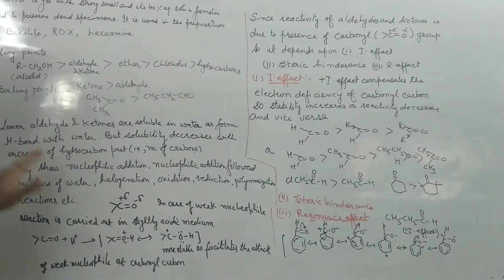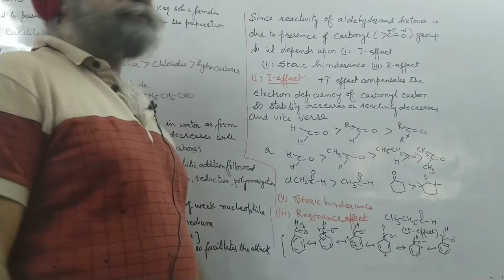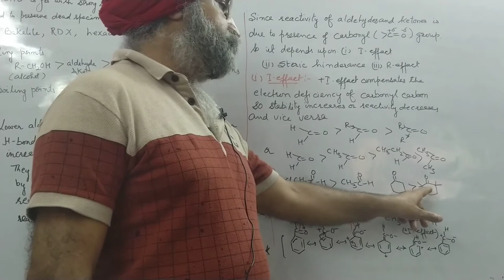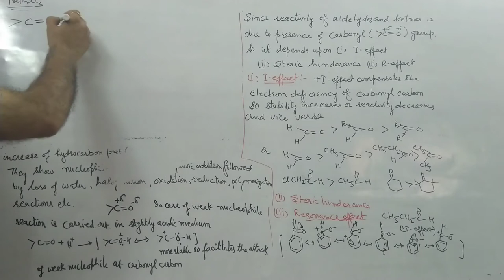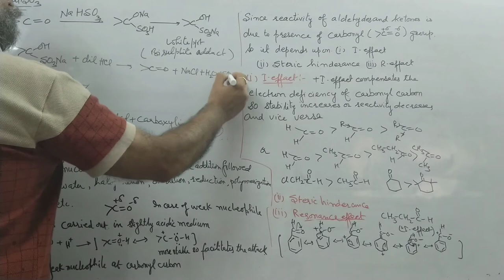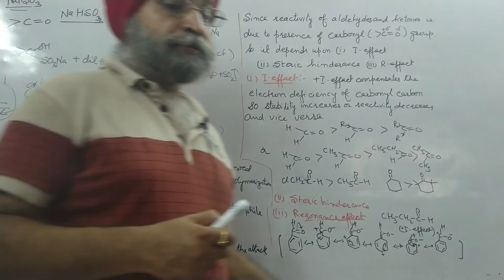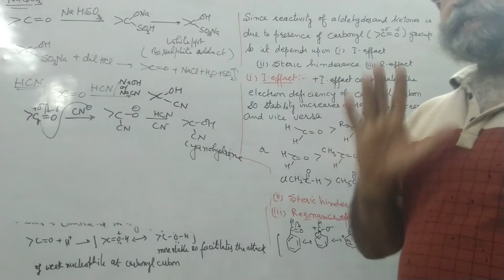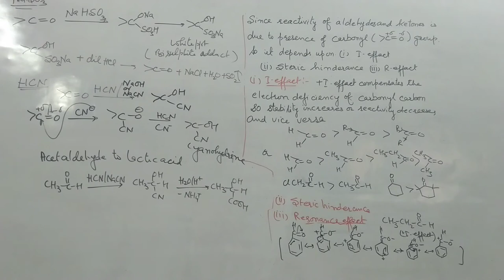Lecture-4, class 12, aldehyde and ketones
General discussion and relative reactivity , nucleophilic addition of sodium bisulphite,HCN and application